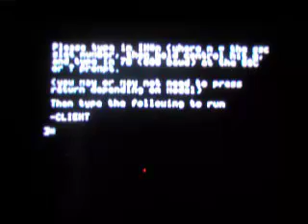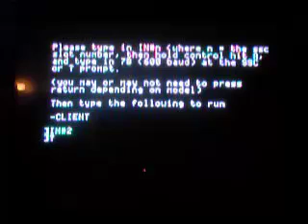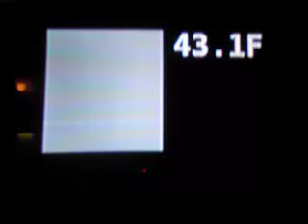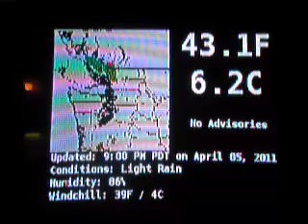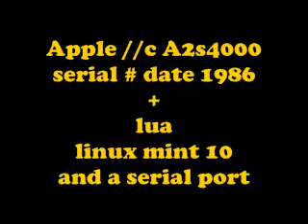a2weather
Apple 2 weather display, data from weather underground